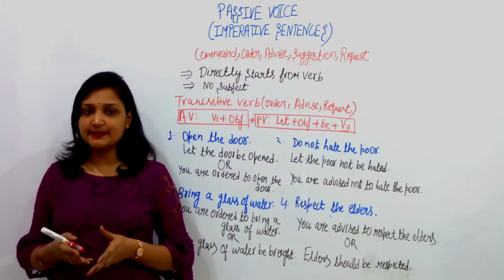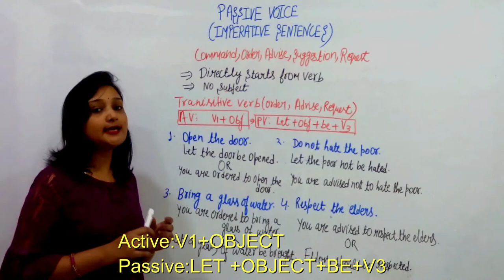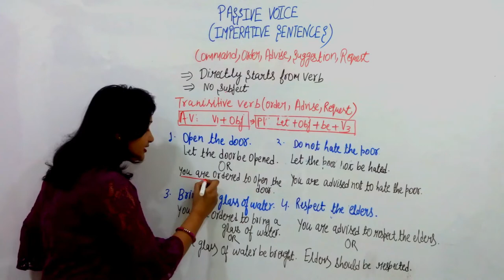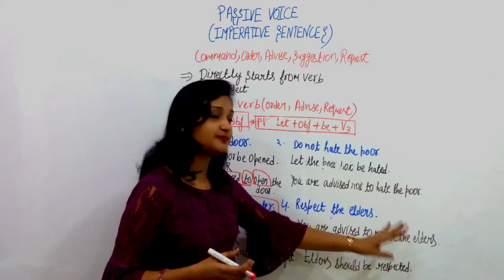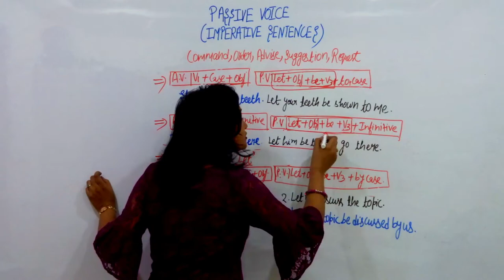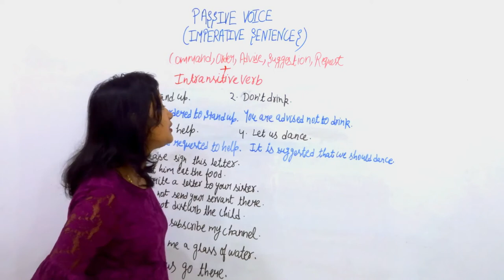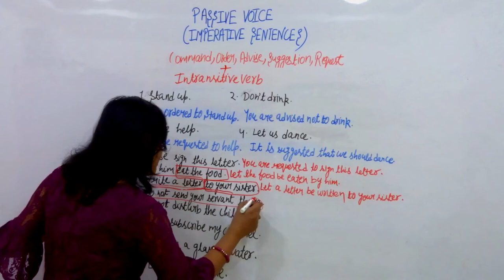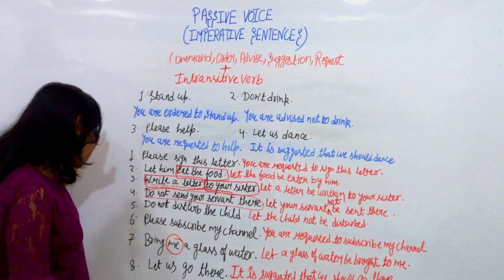Active and Passive voice rules of imperative sentences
In this video we are going to learn Passive voice rules of imperative sentences. In this video we will learn about complete structure of affirmative,negative of imperative sentences.